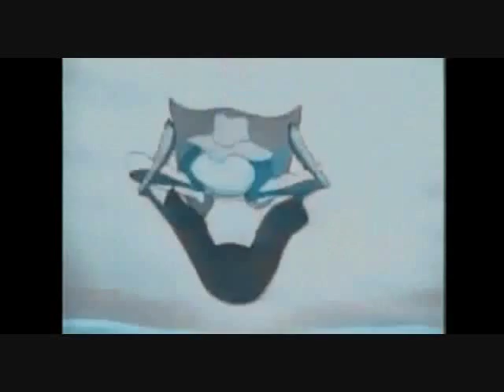Br'er Fox and the Villians Ruber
Yeah. most likely my last video untill after Christmas enjoy!

Br'er Fox and Br'er Bear- Song of the South

The Trophies- Ernest goes to Africa (Non villian but creepy)

The Mastermind- Scooby-Doo Night of a Thousand Frights

The Disney Villians- Mickey's House of Villians

CIS Droid Army- Star Wars

Foghorn Leghorn- Looney Tunes (NONVILLIAN)

Candace- Phineas and Ferb (NONVILLIAN)

King Bowser Koopa- Super Mario Bros. Show

Scratch and Grounder- The Adventures of Sonic the Hedgehog

Doofhenizshmertis ( I missspelled it I know) - Phineas and Ferb

General Grevious- Star Wars The Clone Wars

88 and 89- American Dragon Jake Long

Lord Cuttler Becket- Pirates of the Carribbean: At World's End

Grand Moff Tarken- Star Wars

The Joker- Mortal Kombat VS DC Universe

The Hyenas- The Lion King 1 1/2

Mr.Bison- Street Fighter Cartoon

Secret Sparta 300-?